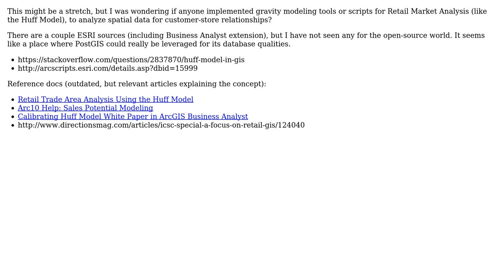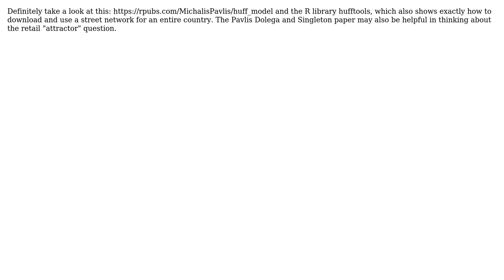GIS: Open-source GIS implementation of the Huff model (2 Solutions!!)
GIS: Open-source GIS implementation of the Huff model

With thanks & praise to God, and with thanks to the many people who have made this project possible! | Content (except music & images) licensed under CC BY-SA | Music | Images & others | With thanks to user RyanKDalton user George D Girton user geographika user DirkB. and the Stack Exchange Network Trademarks are property of their respective owners. You are responsible for your own actions.